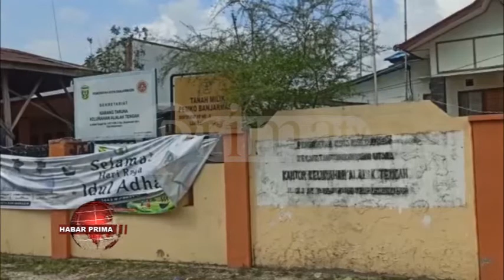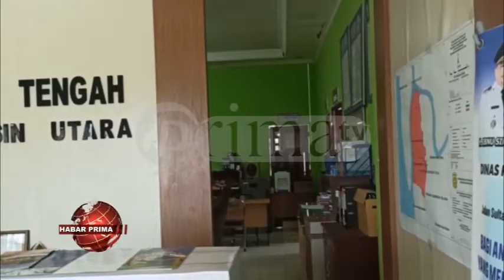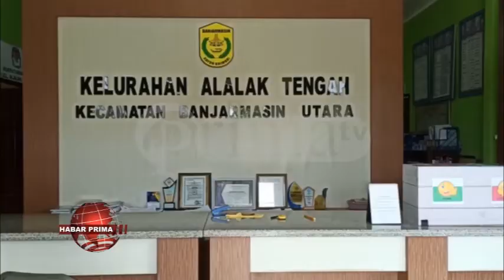INSTANSI TERKAIT DIMINTA MELAKUKAN PERBAIKAN GEDUNG KANTOR KELURAHAN ALALAK TENGAH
Pemerintah Kota Banjarmasin kurang memberikan perhatian pada sarana wan prasarana pemberi pelayanan kepada warga//   Padahal sarana wan prasarana tersebut di tuntut memberikan pelayanan terbaik bagi warga Kota Seribu Sungai//  Namun kenyataannya/ masih ada beberapa kantor kelurahan nang bangunannya dinilai sudah sangat kada layak dalam memberikan pelayanan/ lantaran miring wan atapnya jebol//